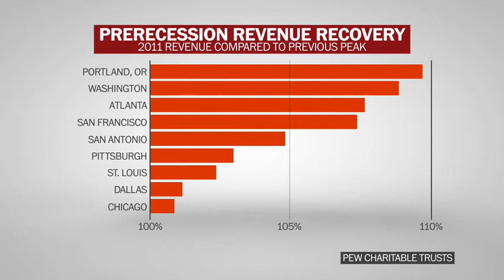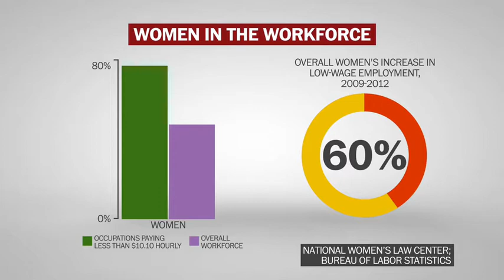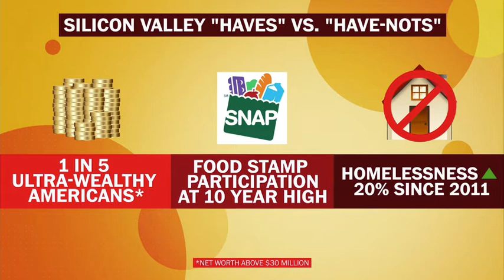Boom-town economies and the cities that lag behind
After the Great Recession, America's economic map changed. Kil Huh of Pew Charitable Trusts and Kate Gallagher Robbins of the National Women's Law Center discuss why some places and professions are thriving, and why many still aren't.